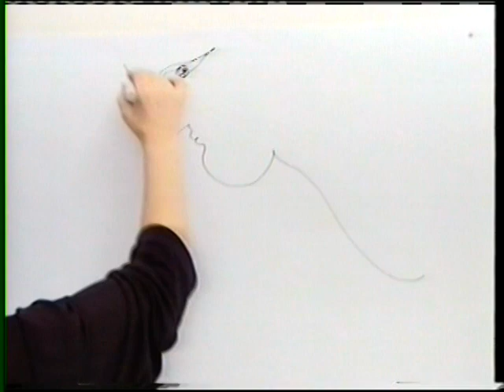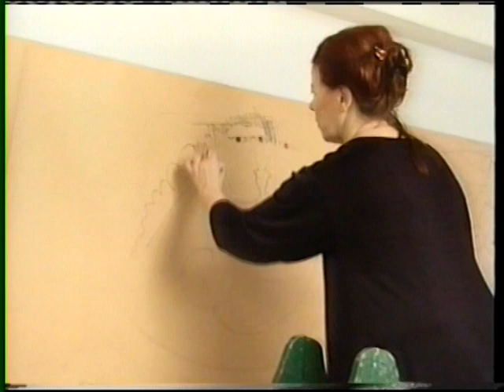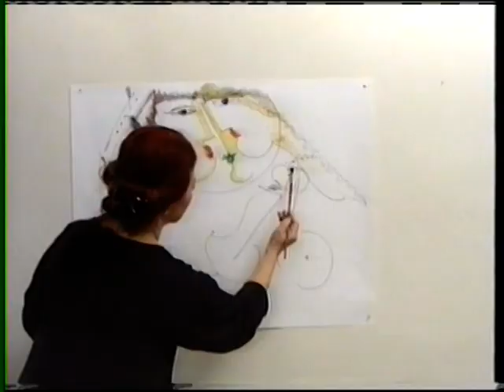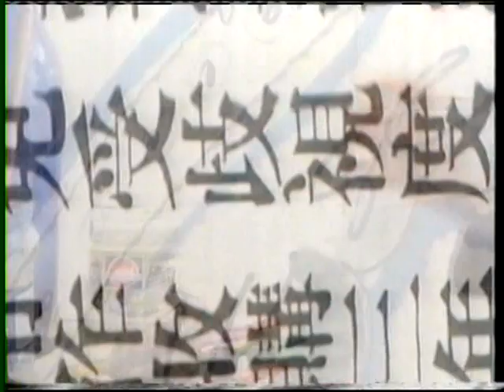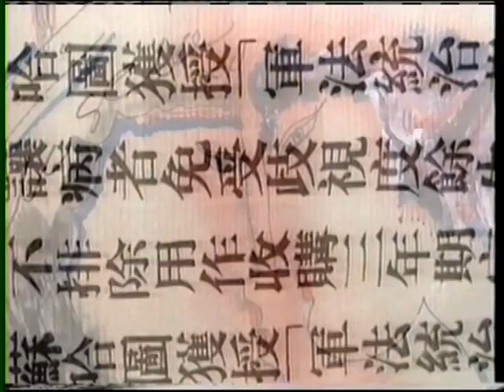Angeles del Paraiso Grazia Scioscia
En su taller rodeada de sus objetos cotidianos, desarrolla su dibujo y pintura de las artes visuales en Buenos Aires.